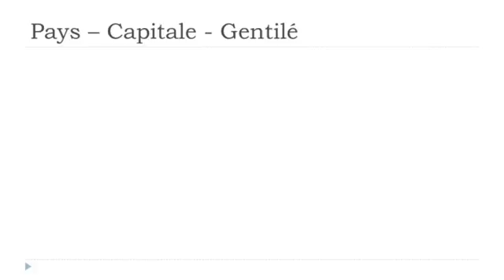フランス語レッスン Les pays # Kenya